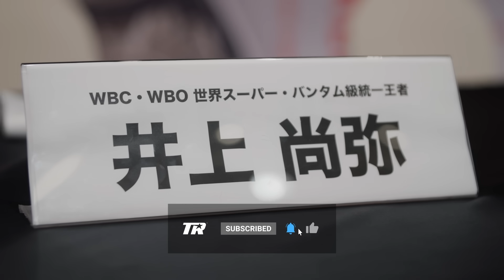Behind The Scenes of The Press Conference with Naoya Inoue & Marlon Tapales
Go behind the scenes of today's press conference between naoyainoue and Marlon Tapales before their Undisputed fight Tuesday morning on ESPN+

Next Up for Top Rank Boxing, Japan’s pound-for-pound king is gearing up to extend his undisputed legacy to a second weight class.

WBC/WBO world champion Naoya “Monster” Inoue and WBA/IBF king Marlon Tapales will collide in an undisputed junior featherweight showdown on Tuesday, December 26 at Ariake Arena in Tokyo. Inoue, already a four-division world champion, seeks to become the second fighter to earn four-belt undisputed status in a second division.

Inoue vs Tapales and undercard bouts will stream live and exclusively in the U.S. on ESPN+ in a special early-morning presentation.